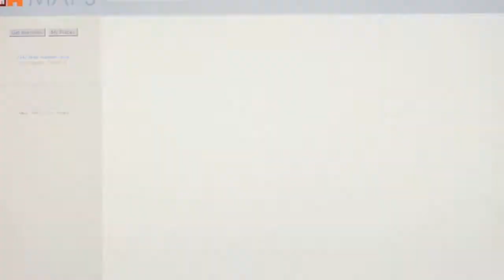Spring/Summer Movies 2013